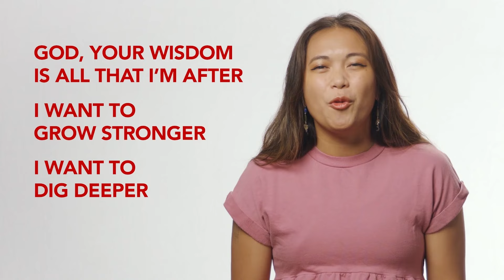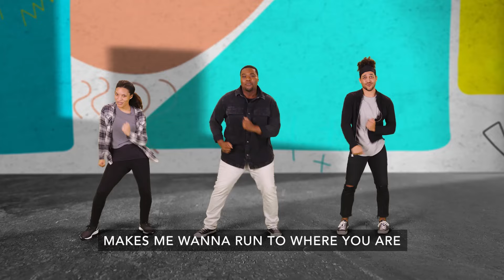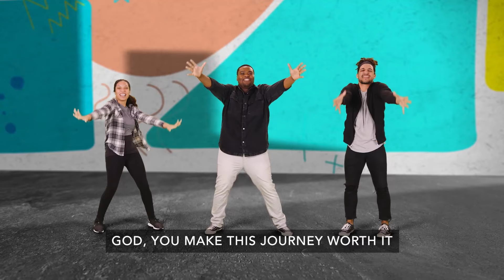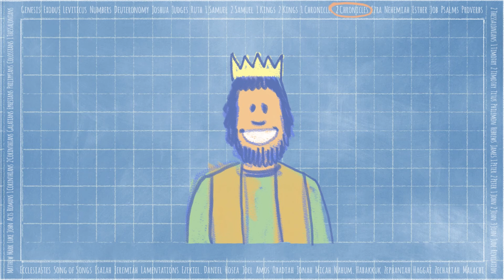Linked Up Kids Church: Rehoboam Listens to Fools 2 Chronicles 10